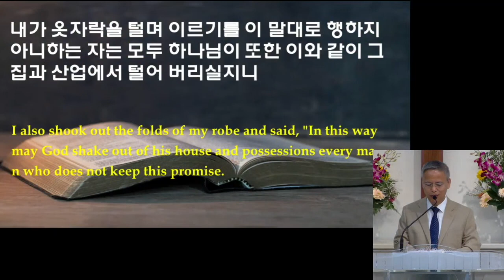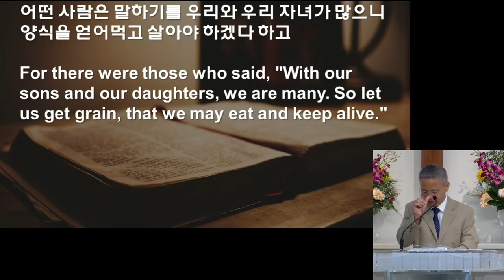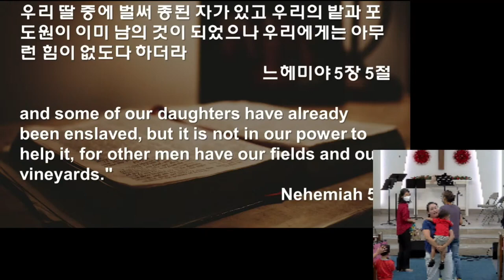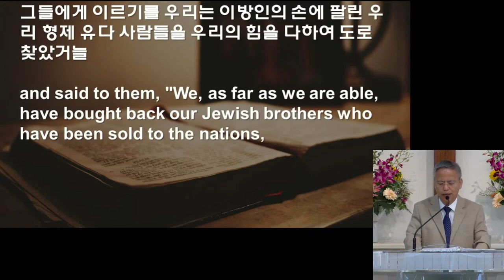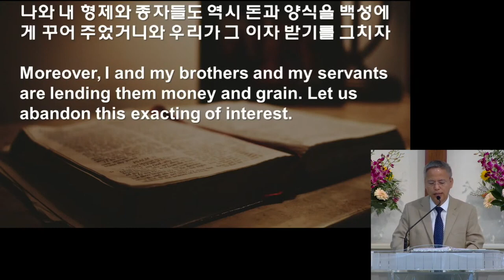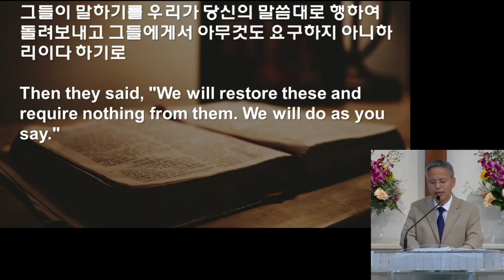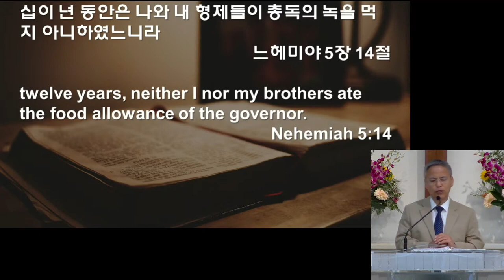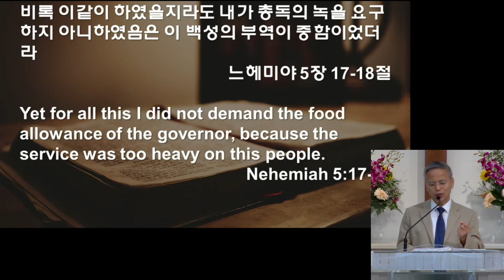하와이중앙장로교회 주일설교말씀 영상: 강영중 목사 "단호한 결심 (Resolute Decision)" (느헤미야 5장 13절), 1-1-2023